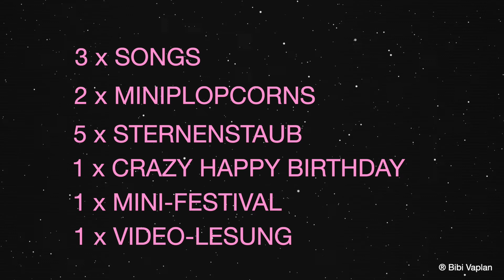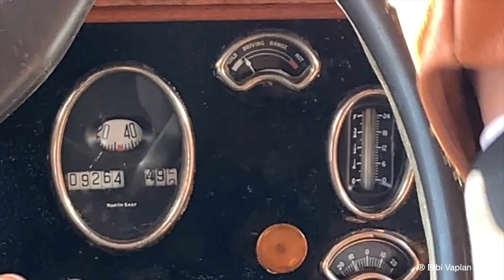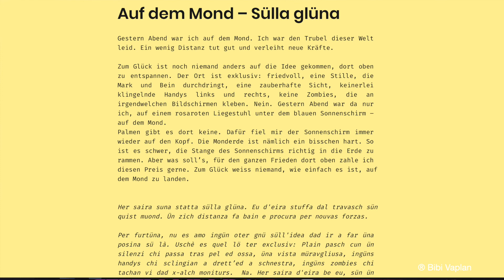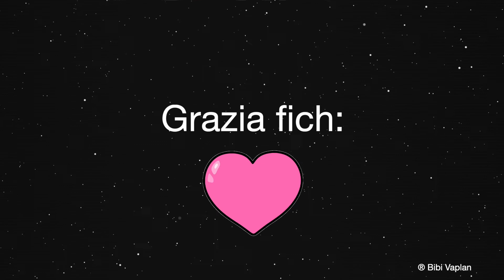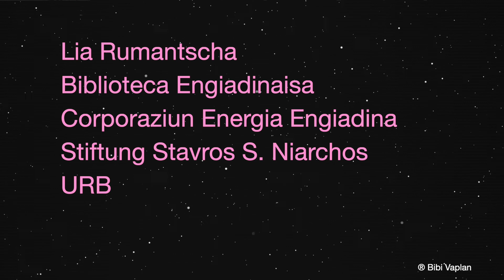POPCORN-OPERA: Review Prolog (6.11.20 — 6.11.21)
This is what happened in the prolog of the Popcorn-Opera.

The Popcorn-Opera is a longterm project of Bibi Vaplan. It represents a live-changing, artistic explosion in all directions. How long the project is going to last is written in the stars, exactly where she wants to fly to.